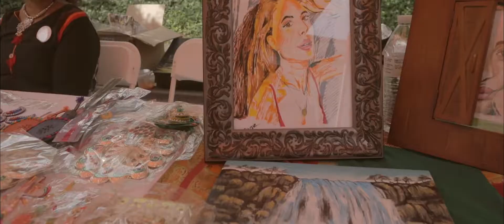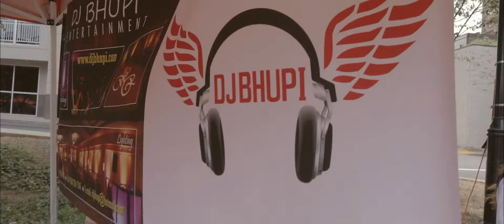Indian Heritage Day 20189 @Art Museum (Long RUn Recap)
Indian Heritage Day 20189 @Art Museum (Long RUn Recap). Courtesy of Red Bokeh Society.